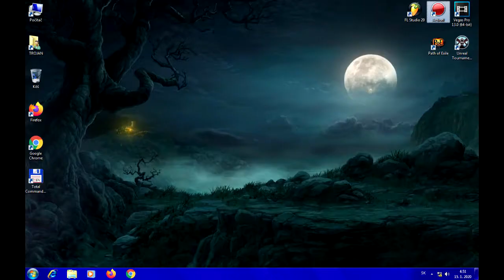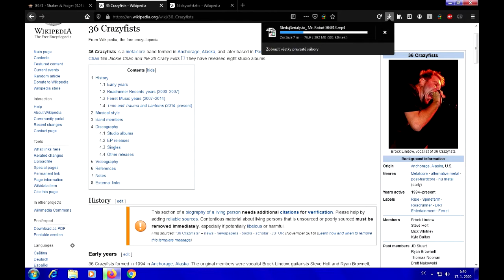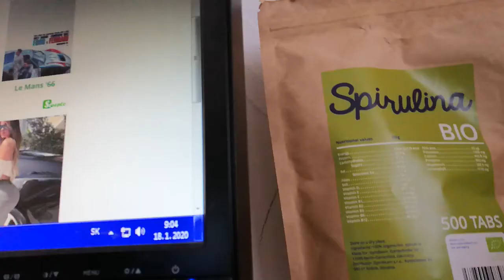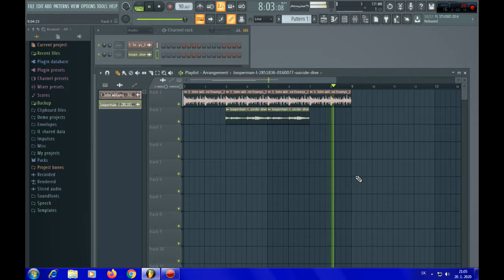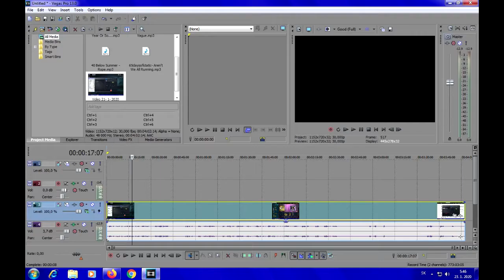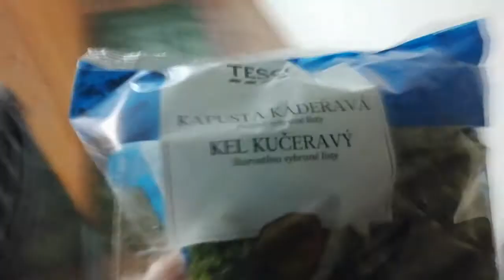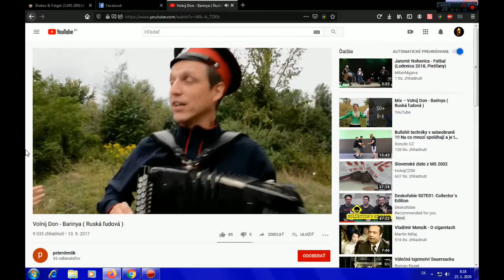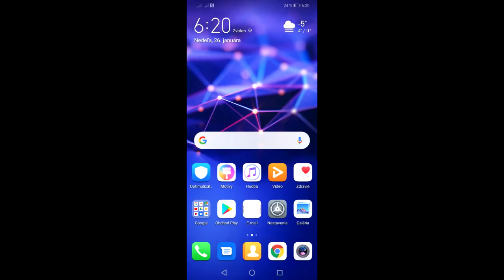2 týždne zo života obyčajného človeka.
Proste môj život.